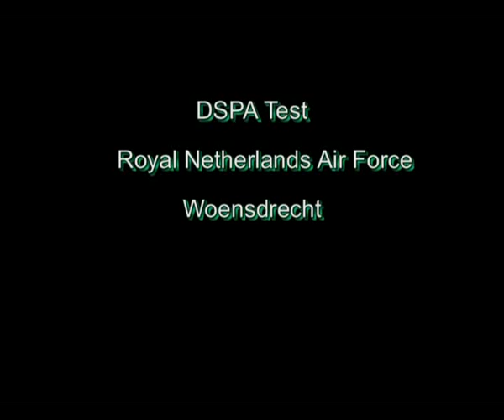DSPA test bij Luchtmacht in Woensdrecht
Test met de blusbom